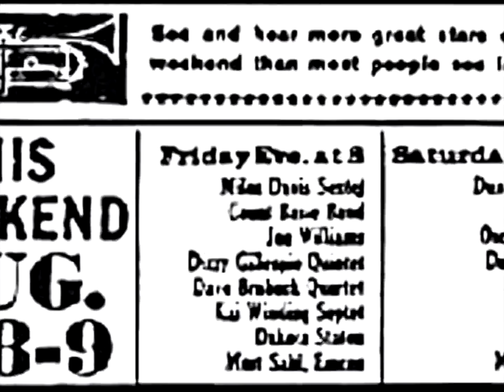Bob Cranshaw Spills the Tea on Sonny Rollins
Beloved bassist Bob Cranshaw played with Sonny Rollins for more than half a century.

Melbourne Robert "Bob" Cransha] (Decewber 3, 1932 – November 2, 2016) was an American jazz bassist. His career spanned the heyday of Blue Note Records to his recent involvement with the Musicians Union. He is perhaps best known for his long association with Sonny Rollins. Cranshaw performed in Rollins's working band on and off for over five decades, starting with a live appearance at the 1959 Playboy jazz festival in Chicago and on record with the 1962 album The Bridge.  Cranshaw died at the age of 83 on November 2, 2016 in Manhattan, New York from Stage IV cancer.